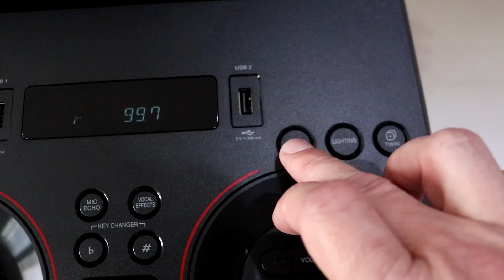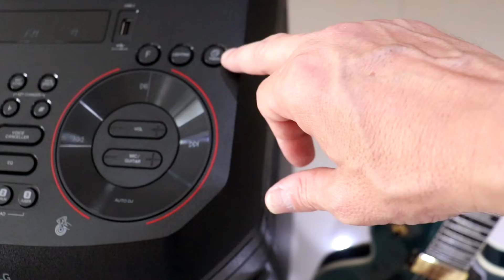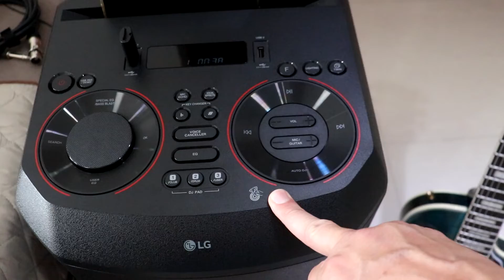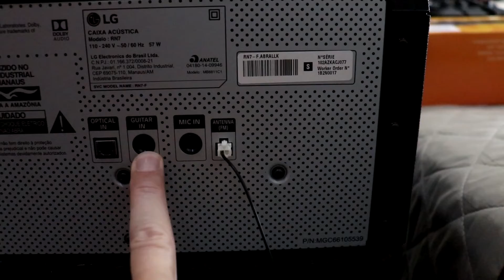Review - Caixa de Som Acústica LG XBOOM RN7 - 07 Meses de Uso, Será que Vale a Pena.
Boa tarde trouxemos mais um vídeo simples, com o objetivo que fornecer informações quanto ao funcionamento do aparelho de som da LG RN7,  visando mostrar que o mesmo esta funcionando perfeitamente e faremos os próximos vídeo, mostrando se ele realmente cumpri o que promete, quanto ao uso de microfone, guitarra e se conecta da televisão,  esperamos que curtam o vídeo e que Deus lhes de um feliz natal e prospero ano novo...